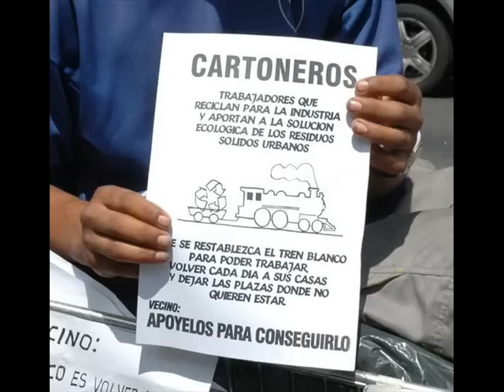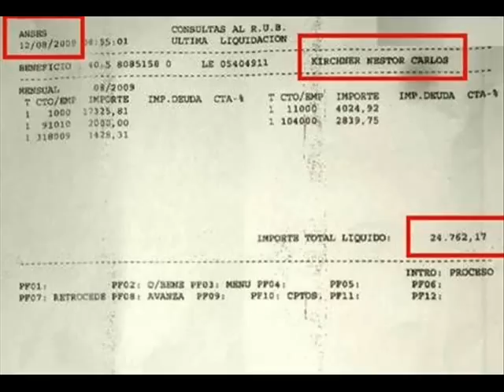No a Kirchner 2011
No a Kichner 2011 - Por una democracia enserio. Por gente que respete y haga valer nuestra Argentin, nuestros derechos, los derechos de los niños, de los abuelos y por Justicia. BASTA DE MENTIRAS!1